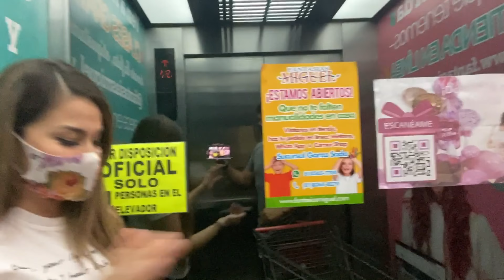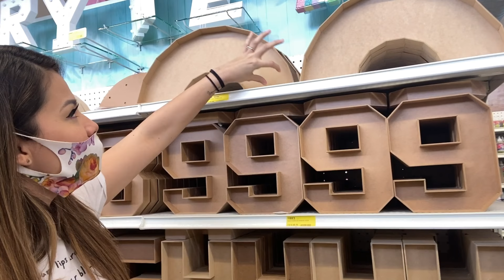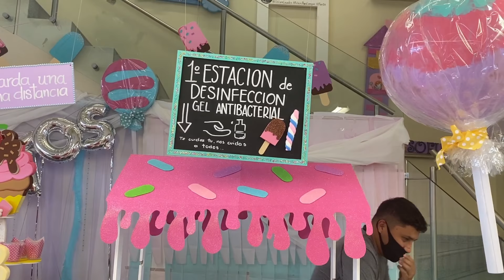UN DÍA CON LIZ ELIZONDO - LIZ ELIZONDO - PROGRAMA ACÁBATELO - MI RUTINA DE TODOS LOS DÍAS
UN DÍA LABORAL

¡Bienvenidos a un video más!  El día de hoy les enseñaremos cómo es un día laboral para nosotros, sin contar las piñatas porque ahorita no las estamos realizando por la contingencia, así como las vueltas que tenemos que hacer antes de ir a Acábatelo.